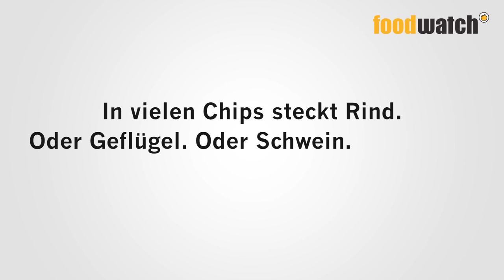Was macht die Kuh in der Chips-Tüte?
In vielen Produkten stecken versteckte Tiere, ohne dass dies auf der Verpackung angegeben werden muss. Fordert eine Kennzeichnungspflicht für alle versteckten Tierprodukte und Tierbestandteile

Update: funny frisch verzichtet bei den "Ofen Chips" mittlerweile auf Kälber-Lab und Bestandteile vom Schwein.